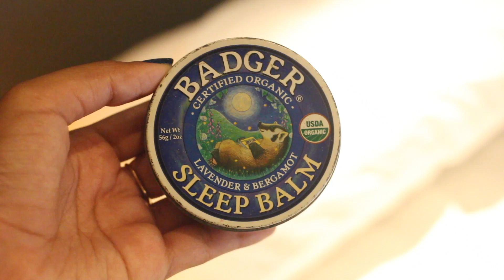Get UnReady With Me: Travel Evening Routine // Magali Vaz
My general evening routine during travel, this includes how I take my makeup off, (minimal) evening skincare, tea & pizza!

Don't forget to bump the quality up to HD (720/1080p)!

Products Used
→ Maybelline Clean Express Total Clean Eye + Makeup Remover

→ Clean & Clear Pimple Clearing Face Wash

→ Moroccanoil Moisture Repair Hydrating Shampoo

→ Moroccanoil Moisture Repair Hydrating Conditioner

Locations
→ Zone by The Park, Coimbatore (Hotel)

Camera + Equipment
→ DSLR (for most beauty/fashion videos!)
→ Lens 2 (Fisheye, baby! For travel videos especially)